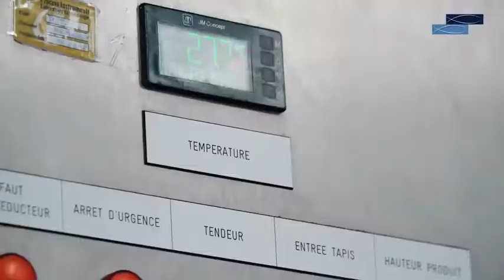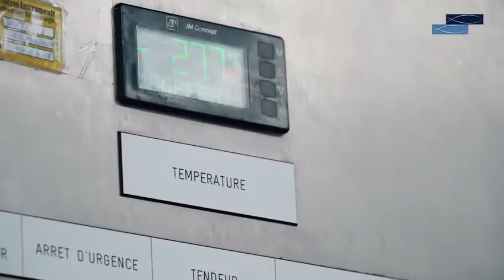King Pelagique Group | ERG CONSERVE & ERG DELICE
- ERG CONSERVE
It provides canning by hand of sardines and mackerel fillets.

The full sardines are cooked in their box, before the cover by vegetable oil or the sauce, crimping and finally the passage by the sterilizers.

Sardines and mackerel for SPSA preservation (skinless and boneless) are grilled on a rack before being hand-cleared of skin and bones, then put into boxes, oiled or sauced, before crimping and grinding. passage in the sterilizers.

Depending on demand, the packaging is made in different packaging: 90 GR, "1/4 club" (125 gr.), "Half high" (425 gr.) Or large volumes of 1 or 2 kg.

- ERG DELICE
The manufacture of elaborated products is the specialty of the subsidiary ERG DELICES. It produces a wide range of frozen fish, fish croquettes, fillets or frozen sardine dumplings. These elaborate products are guaranteed rich in freshly caught fish (66% minimum).

ERG DELICES provides Research & Development activities. The subsidiary develops new products adapted to the organoleptic and aesthetic trends of destination markets. She studies the valorization of the sardine other than by its conservation in the oil. A new line of potted sardine rillettes and fish mortadella was born from this diversification.

ERG DELICES responds flexibly to the specific demands of buyers. It studies the feasibility, designs the recipe, performs the laboratory tests and produces the pre-series within a shortened time of one month.

Attached to ERG DELICES, the subsidiary MAROC SURIMI produces the surimi-base. After extracting skins and bones, the protein-rich pulp of this washed and de-oiled fish is frozen in blocks for the processing industry.

Do not hesitate to get in touch with us to discover the many products range we are offering for you.